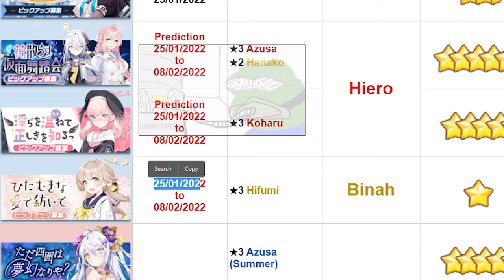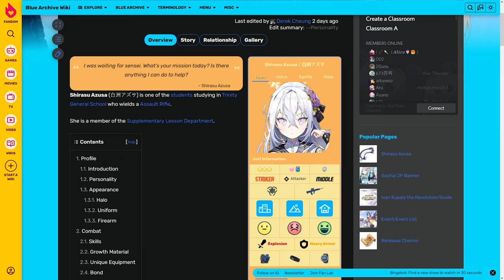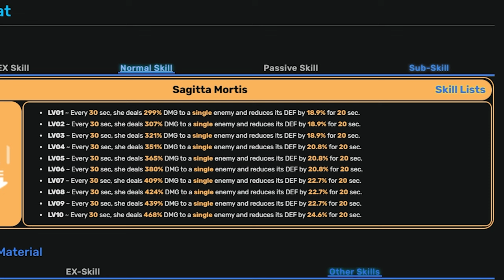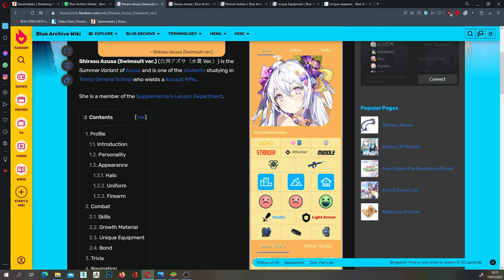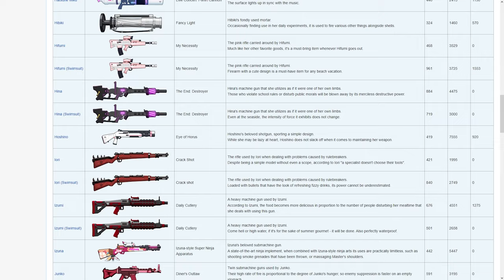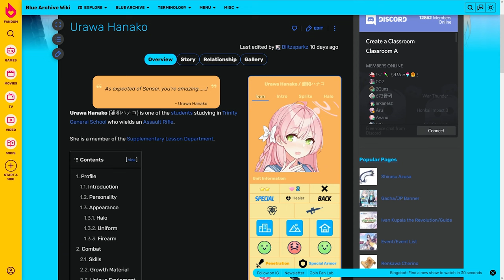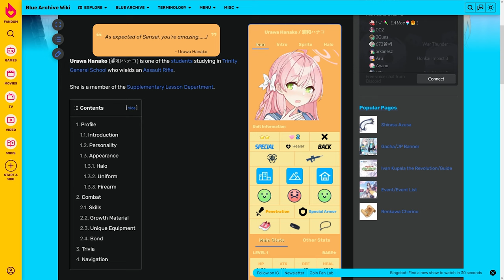Next Banner Worth it Kebangetan - Yakin Mau Skip? Compare S.Azusa vs Azusa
Tak ada lagi pertanyaan apakah 2 banner ini worth atau tidak. Jawabannya jelas, kalu punya pyrox worth, kalau gk punya jangan gegabah! Karna secara fungsional 2 banner ini sangat berguna. terutama di Raid Hiero dan Raid Kaiten!
Dalam video kali ini saya membuat suatu keputusan apakah memilih Azusa/Summer Azusa. Pilihan ini pasti ada alasannya, dengan penjelasan yang jelas dan fungsional. dipandang dari sudut kondisi pyrox juga! Beberapa hari lagi Totall assault shop akan reset. so what have to buy? Penjelasannya lengkap ada dalam video ini.
Next untuk Raid Hieronymus akan saya jelaskan mekanisme pertarungannya saat awal raidnya rilis! Tentu dengan menggunakan karakter seadanya dulu!